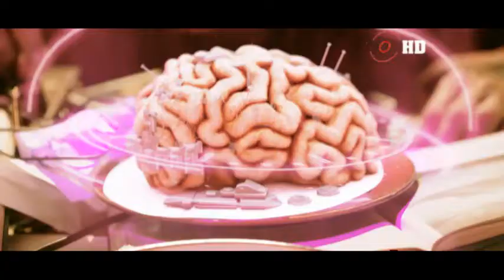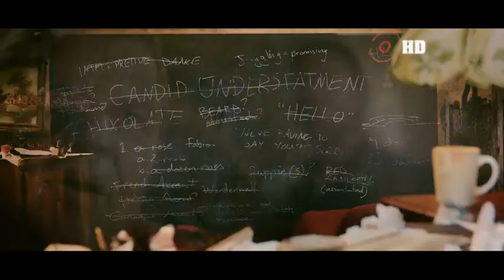Tears Of Steel 2012 Hollywood movie clip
Tears of Steel (code-named Project Mango) is a short science fiction film by producer Ton Roosendaal and director/writer Ian Hubert. The film is both live-action and CGI; it was made using new enhancements to the visual effects capabilities of Blender, a free and open-source 3D computer graphics app.

In an apocalyptic future, a group of soldiers and scientists takes refuge in Amsterdam to try to stop an army of robots that threatens the planet.